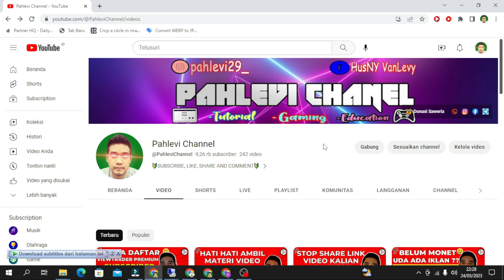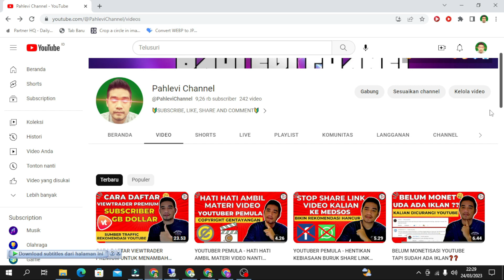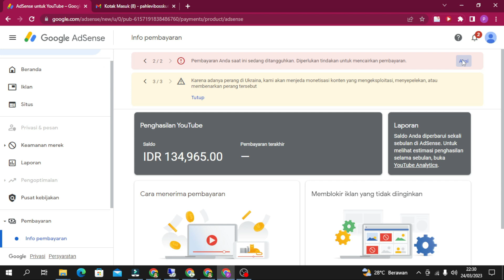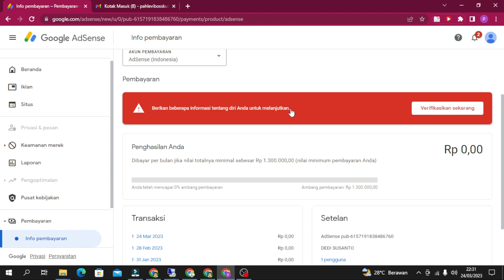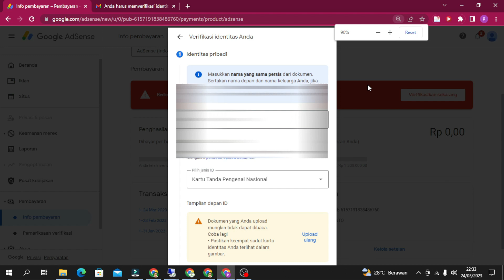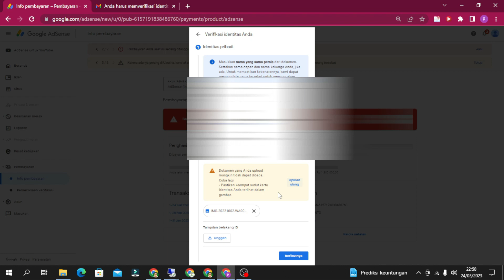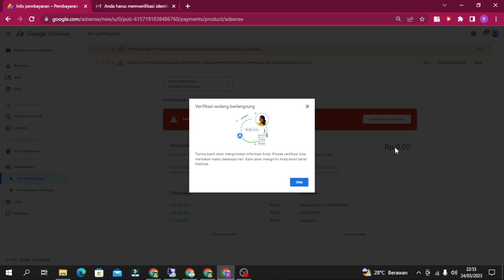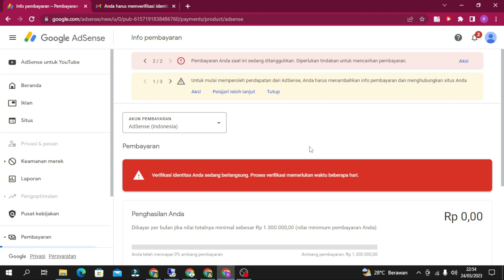CARA TERBARU VERIFIKASI IDENTITAS DI GOOGLE ADSENSE KARENA PEMBAYARAN ANDA DITANGGUHKAN